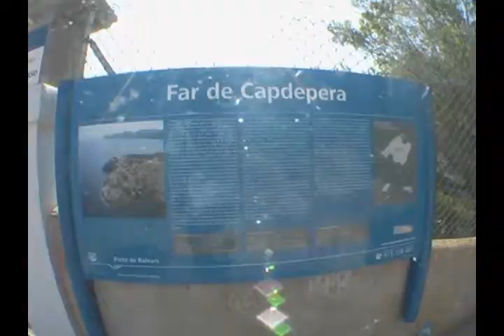Mallorca 2019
21. - 25. srpna 2019